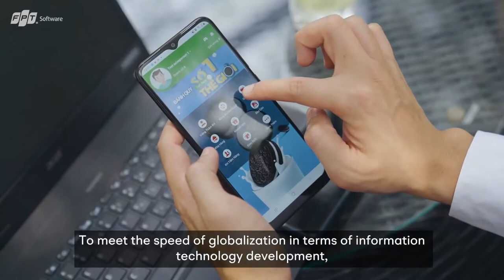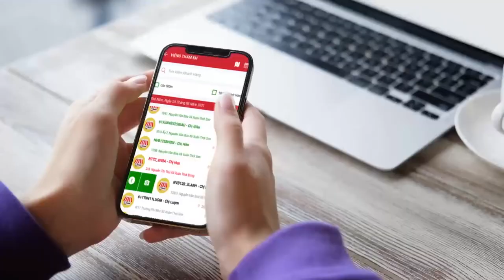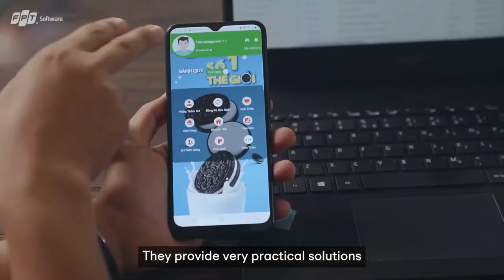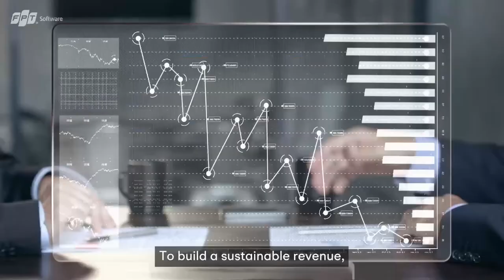Testimonial | How Mondelez Achieve Business Advance & Sustainable Growth with FPT Software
Empowering the sales team with better technologies will offer huge benefits in terms of efficiency and revenue. Let’s discover how Mondelez Vietnam accelerates sales, boosts productivity, and drives growth by automating the sales force system.